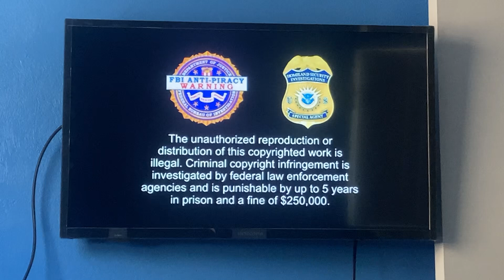The Powerpuff Girls Movie and Jonah: A VeggieTales Movie